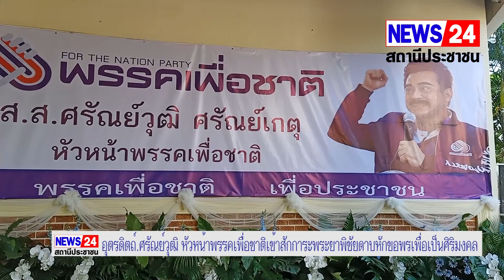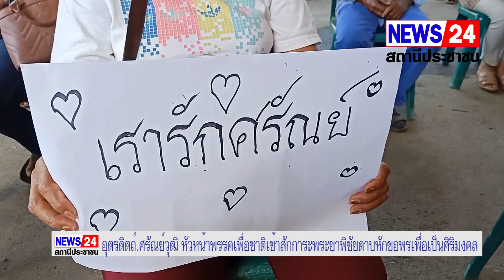NEWS 24 TV ศรัณย์วุฒิ" หัวหน้าพรรคเพื่อชาติ และเข้าสักการะพระยาพิชัยดาบหัก ขอพร เพื่อเป็นศิริมงคล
ประชาชนจาก  5 อำเภอ เขต 2 จ.อุตรดิตถ์ มอบดอกไม้ มาลัยให้"ศรัณย์วุฒิ" หัวหน้าพรรคเพื่อชาติ และเข้าสักการะพระยาพิชัยดาบหัก ขอพร เพื่อเป็นศิริมงคล

เมื่อเวลา 14.00 น. วันที่ 27 พ.ย.64 ที่อนุสรณ์สถานบ้านเกิดพระยาพิชัยดาบหัก บ้านห้วยคา ต.ในเมือง อ.พิชัย จ.อุตรดิตถ์  นายศรัณย์วุฒิ ศรัณย์เกตุ หัวหน้าพรรคเพื่อชาติ  ส.ส.เขต 2 จ.อุตรดิตถ์ นำ พวงมาลัย ธูปเทียน เข้าสักการะอนุสาวรีย์พระยาพิชัยดาบหัก เพื่อความเป็นสิริมงคล นับเป็นการเดินทางกลับ จ.อุตรดิตถ์ ครั้งแรกได้เลือก นายศรัณย์วุฒิ เป็นหัวหน้าพรรคเพื่อชาติ

ได้มีประชาชนอำเภอพิชัย   ได้มารอเพื่อมอบดอกไม้แสดงความชื่นชม ยินดี และไม่ผิดหวังที่นายศรัณย์วุฒิ ยังคงเลือกข้าง  ประชาชน เลือกอยู่กับ ประชาธิปไตย จากนั้นได้เดินทางต่อไปยัง ศูนย์ประสานงานของนายศรัณย์วุฒิ ที่ อ.ท่าปลา จ. อุตรดิตถ์ บรรยากาศก็คึกคักไปด้วยมวลชน แกนนำจาก 5 อำเภอ เขต 2 จ.อุตรดิตถ์ ชูป้ายข้อความแสดงความยินดีกับหัวหน้าพรรคเพื่อชาติคน ใหม่ไม่ว่าจะเป็น “ส.ส.ดาวสภา ศรัณย์วุฒิสู้สู้ รักศรัณย์วุฒิ” และมอบดอกไม้เป็นกำลังใจ
นายศรัณย์วุฒิ กล่าวขอบคุณประชาชน และ FC ที่มาร่วมแสดงความยินดี และใช้เวลาในการปราศรัยพบปะพี่น้องประชาชนว่า ก่อนจะมาถึง อ.ท่าปลา ตนได้แวะสักการะอนุสาวรีย์ท่านพ่อพระยาพิชัยดาบหัก การเป็นหัวหน้าพรรคเพื่อชาติ จะขอยึดแนวจิตวิญญาณของท่านพ่อพระยาพิชัยดาบหักและจะทำให้ดีที่สุด เพื่อชาวจังหวัดอุตรดิตถ์และคนไทยทั้งแผ่นดิน พรรคเพื่อชาติ ประกาศชัดจะอยู่เคียงข้างประชาชน “พรรคเพื่อชาติ เพื่อประชาชน” ทำอะไรก็ตามก็จะทำเพื่อประชาชน ยึดเดินสายกลาง จะไม่ไปซ้ายจัดหรือขวาจัด ไม่เอาเผด็จการ ขอเป็นประชาธิปไตยสายกลาง เพื่อประโยชน์สุขของปวงชนชาวไทย ในฐานะขณะนี้ทำหน้าที่ฝ่ายค้านขอให้รัฐบาลทำงานในเชิงรุกบริหารแบบมืออาชีพ ทำให้ประชาชนพ้นจากภัยพิบัติพ้นจากทุกข์ภัยพ้นจากความเดือดร้อนที่เป็นอยู่ในปัจจุบัน คนไทยเป็นหนี้จะเป็นจะตายทั้งบ้านทั้งเมืองแล้วไม่มีจะกิน

นายศรัณย์วุฒิ กล่าวว่า ตนขอก้าวข้ามความขัดแย้งกับพรรคการเมืองเดิม พี่น้องคนไทยทั้งแผ่นดินสบายใจได้ ตนยึดประโยชน์ของชาติเป็นที่ตั้ง พรรคเพื่อชาติไม่ใช่พรรคเล็ก ไม่ใช่พรรคที่ตั้งขึ้นมาเฉพาะกิจ จะเป็นพรรคที่เป็นตัวแปรในการจัดตั้งรัฐบาล เราจะอยู่บนความถ่อมตัวการจะเป็นพระขนาดกลางหรือขนาดใหญ่ขึ้นอยู่กับพี่น้องประชาชนให้โอกาส  ขอกราบพี่น้องขอบพระคุณพี่น้องชาวจังหวัดอุตรดิตถ์ และพี่น้องชาวเขต 2  ที่ได้เลือกตนเป็นส.ส. ถ้าพี่น้องชาวอุตรดิตถ์ไม่เลือกตน คงวันนี้คงไม่มีโอกาสได้เป็นหัวหน้าพรรคเพื่อชาติ จึงกราบขอบพระคุณพี่น้องชาวอุตรดิตถ์อย่างสุดซึ้ง และ FC ทั่วประเทศ ตนจะทำหน้าที่ให้ดีที่สุด

ในขณะที่นายศรัณย์วุฒิ เดินพบปะรับดอกไม้จากพี่น้องประชาชน มีชาวไร่สับปะรดห้วยมุ่น สับปะรด GI ขึ้นชื่อของ ต.ห้วยมุ่น อ.น้ำปาดอุตรดิตถ์ ได้นำผลผลิตมาฝาก พร้อมกล่าวขอบคุณที่ผ่านมา นายศรัณย์วุฒิ ได้ช่วยแก้ไขปัญหาราคา และทำให้คนทั่วประเทศ และชาวต่างประเทศได้รู้จักสับปะรดห้วยมุ่นเป็นอย่างดี

(นายประสิทธิ์     ผึ้งสุข จ.อุตรดิตถ์/ มือถือ.086-1999966)ภาพ/ข่าว